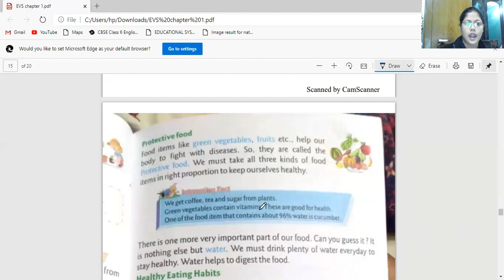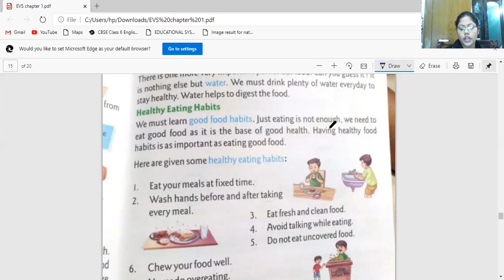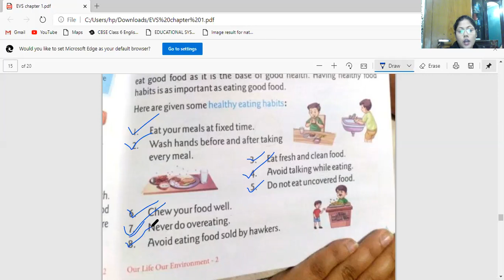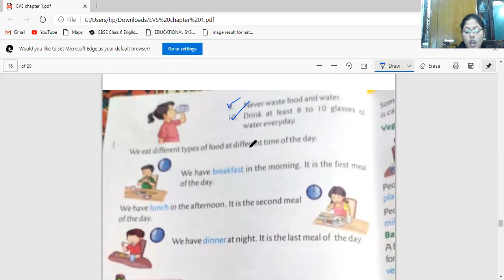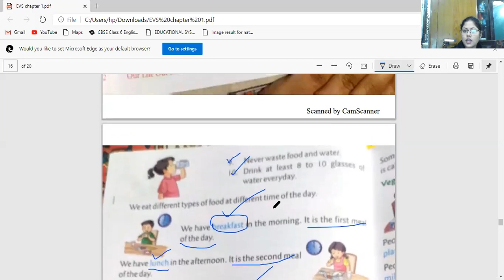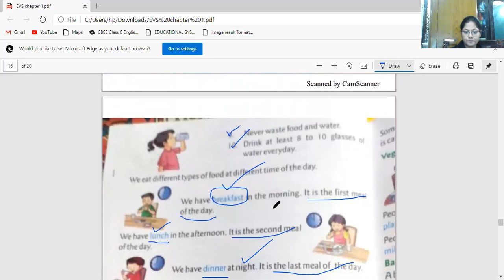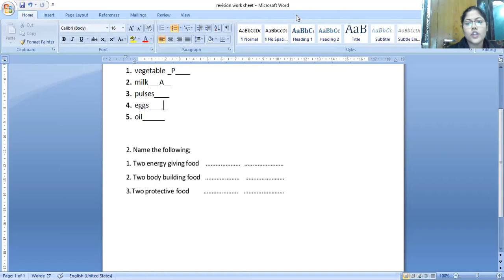EVS- CH-4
RADIANT ACADEMY .